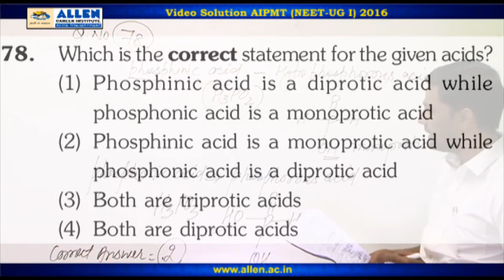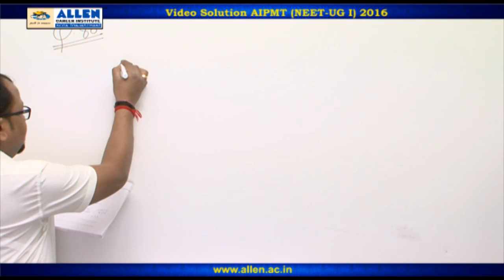AIPMT 2016 Chemistry Solution – Q. 78, 80 (Paper Code-P) NEET-UG 2016 Phase I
Find AIPMT 2016 (NEET-UG 2016 Phase I) Chemistry Video Solutions for Q.No.  78, 80 (Paper Code-P) by ALLEN CAREER INSTITUTE.